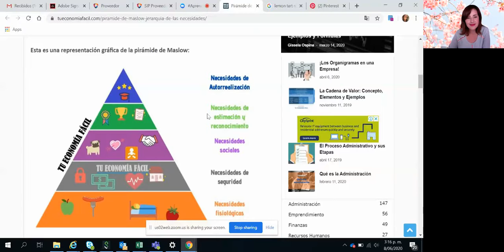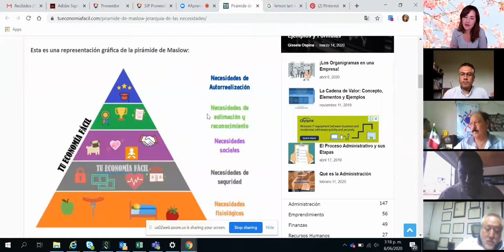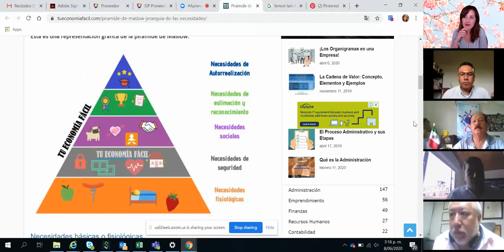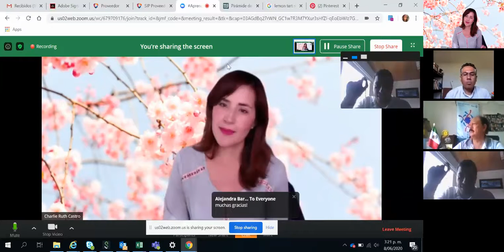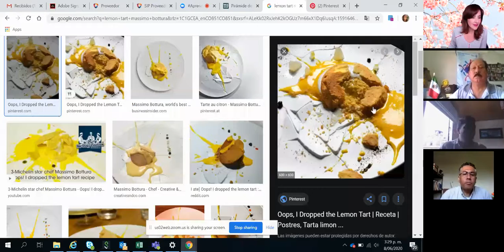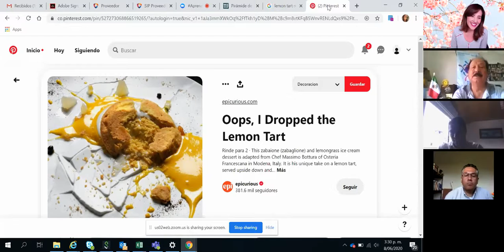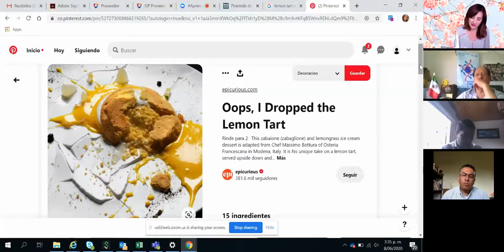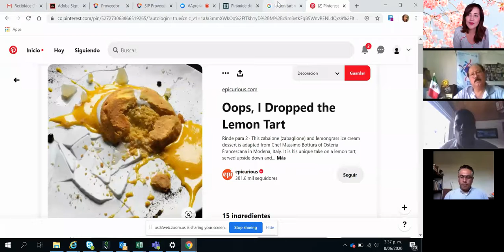AprendeDesdeCasa🏡 : El Arte de Negociar en tiempos de COVID-19-Mauricio Rojas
Un grandioso Lunes! Esta semana AprendeDesdeCasa🏡 se llena de jóvenes talentosos y conexiones poderosas! Hoy tenemos el gusto de escuchar a Mauricio Rojas, abogado, empresario y experto del programa de negociación y mediación de la Escuela de Leyes de Harvard quién nos va contar en qué consiste El arte de negociar en tiempos de COVID-19. Les compartimos nuestra agenda que va a estar buenísima y los esperamos a 3 PM por Zoom . Comparte lo bueno y trae a un nuevo amigx 💙 Un abrazo digital y te dejamos todas nuestras clases